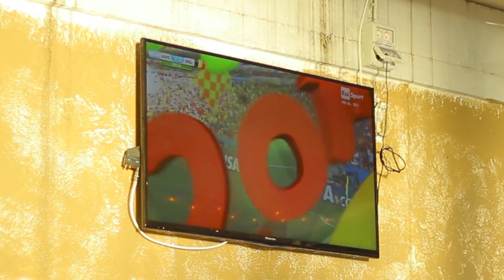KARBONIO 14 -ZANZARA (Mantova) 05-07-14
Per info ed eventi:
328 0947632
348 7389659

Regia:
Strongvilla